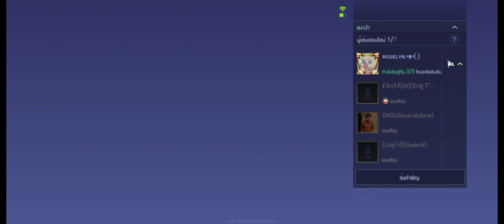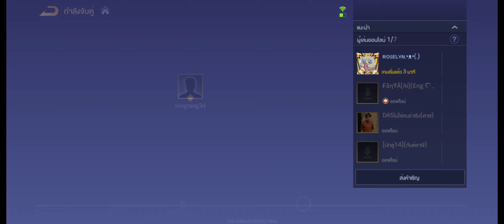ฝึกเล่น Rov : Ep.10